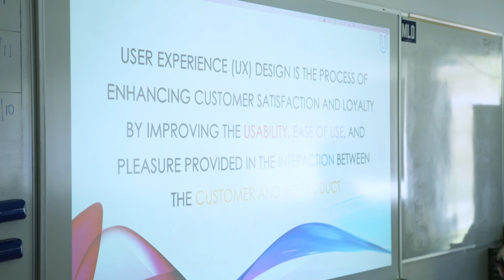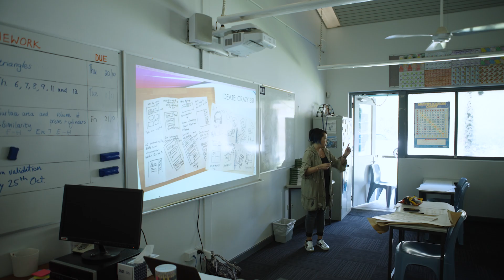Embracing Open-Mindedness: Bec Nguyen Explores Technology at Belridge Secondary College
Designed for secondary students in year 10 - 12, Techtrails brings industry experts from across Western Australia right into their classrooms. Through small-group sessions with industry professionals and entrepreneurs, students gain a deeper understanding of how the STEM skills they learn in class today can be applied in the real world.

With different STEM professionals to meet and learn from, each session challenges students to explore new concepts and ideas in science, technology, engineering and mathematics.

This initiative is made possible through the funding and ongoing support by the Australian Government , Department of Industry, Science and Resources and the National Careers Institute.